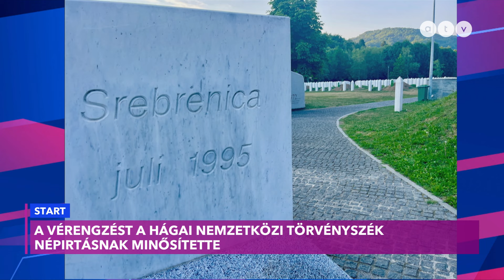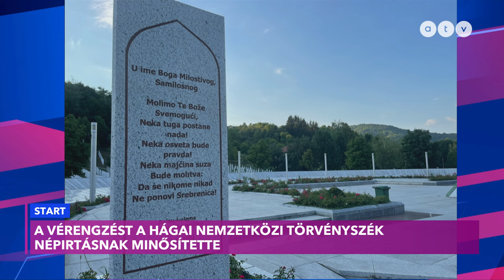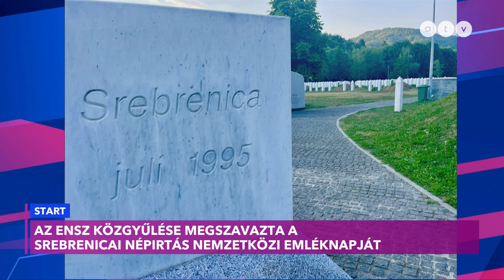Július 11. – Az ENSZ Közgyűlése megszavazta a srebrenicai népirtás nemzetközi emléknapját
Az ENSZ Közgyűlése megszavazta az 1995-ös srebrenicai népirtás nemzetközi emléknapját, amelyet minden évben július 11-én fognak megtartani. Magyarország nemmel szavazott.

Az ATV Start vendége Vujity Tvrtko, az ATV tudósítója.

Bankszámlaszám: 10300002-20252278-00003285